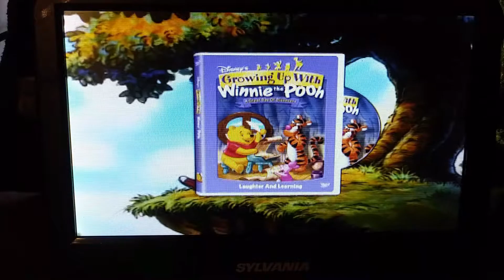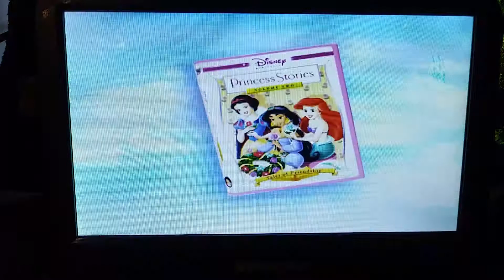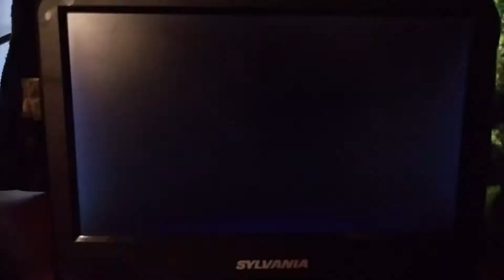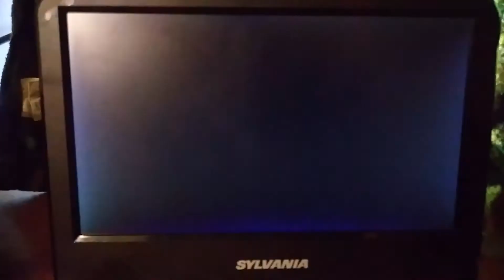Sneak Peeks from "Bambi" 2005 DVD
1. Growing Up with Winnie the Pooh videos & DVDs promo
2. Disney Princess videos & DVDs promo
3. Studio Ghibli Films Collection promo
4. "JoJo's Circus" promo